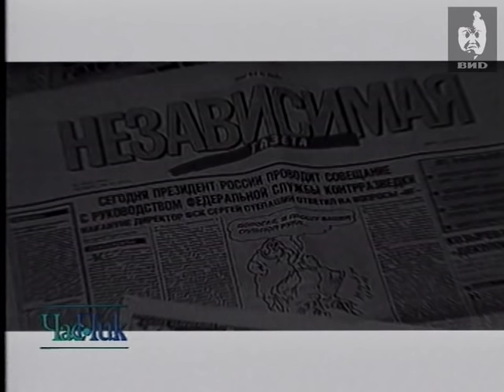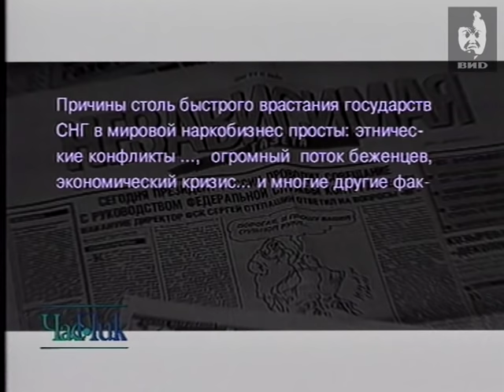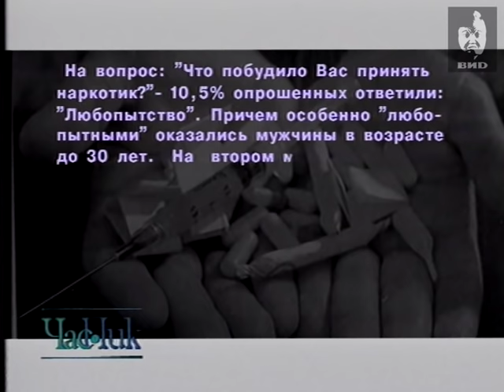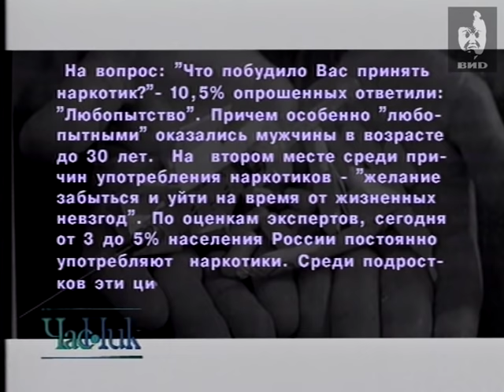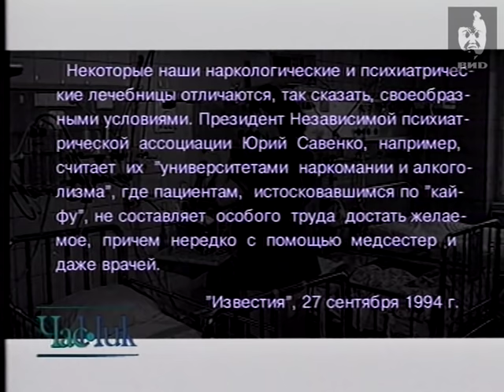Час Пик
Директор Научного центра наркологии Минздрава России Андрей Врублевский говорит о проблеме наркомании в России, о борьбе с наркоманией за рубежом.

Персоны
Врублевский Андрей Генрихович -- врач-нарколог